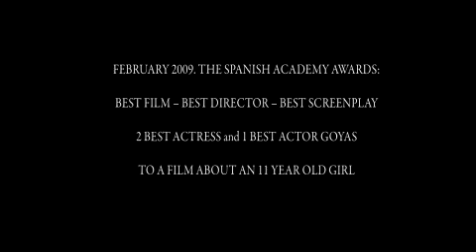CAMINO - Trailer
Writer/director Javier Fesser has based his film on the case of Alexia Gonzalez-Barros, a devoutly Catholic Spanish girl whose ‘exemplary’ hospital death in 1985 at the age of 14 has become the focus of a cult of sainthood. Fesser is as transfixed as any true believer by the ‘inspiring’ spectacle of a lively young girl – 11-year-old Camino – going happily to her death. It's her effect on those who surround her, beginning with her pious mother (Carme Elias), that renders him livid. While they urge Camino to give thanks for every new setback sent to test her beatitude, Fesser revels with her in an imaginative world where the school production of Cinderella and the boy playing Prince Charming occupy much more space than God or the Devil. (Source: NZ International Film Festival)
2008 / Rating: M, contains offensive language, content that may disturb / 143 mins / Spain / DRAMA, WORLD CINEMA